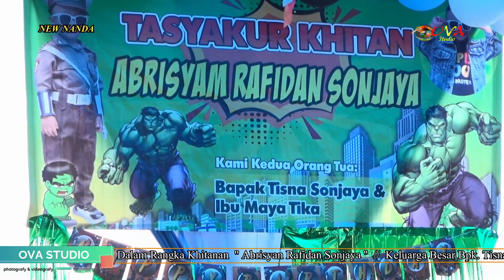TERLALU ST 12 - LARAS // KOPLO DUT NEW NANDA